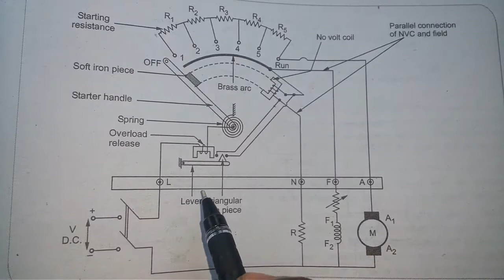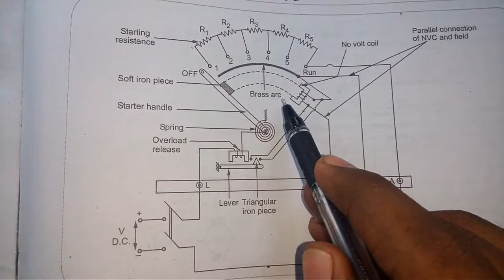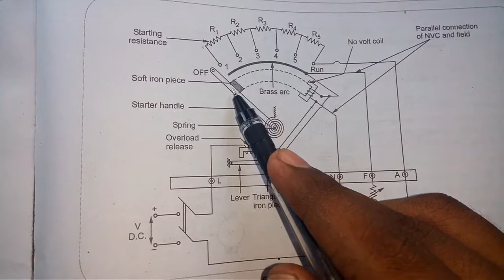DC motor starters | Explained in tamil | Middle Class Engineer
This video is about the DC Motor Starters.